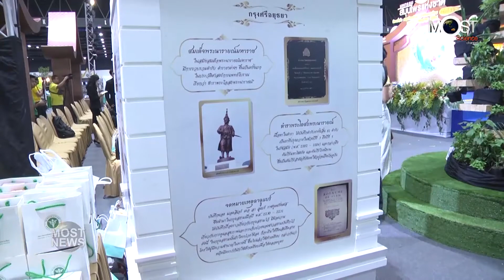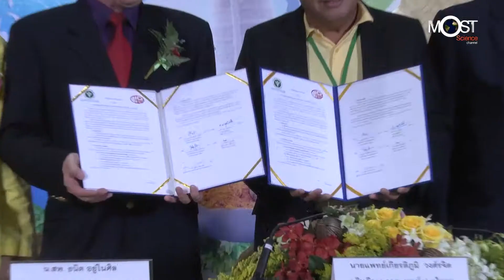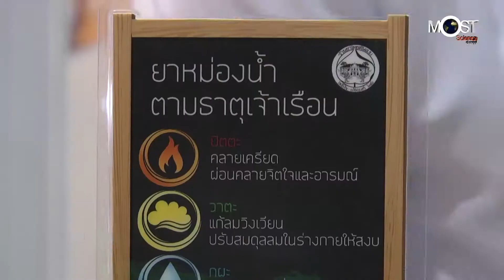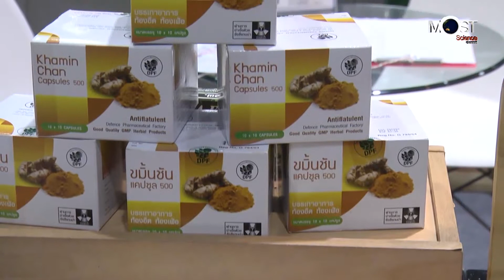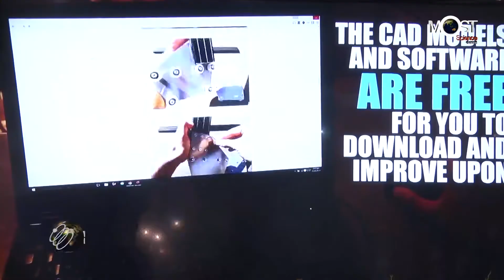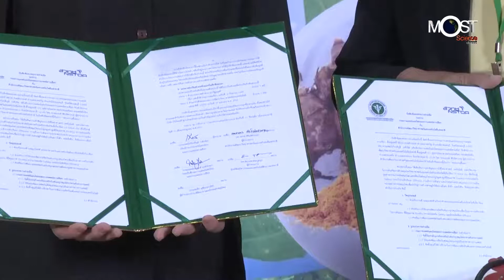ก.ค. 61 ครั้งที่ 17 แก่ผู้ประกอบการสมุนไพรไทย ตั้งเป้าโกอินเตอร์ สู่การเป็น “World Herb Hub”